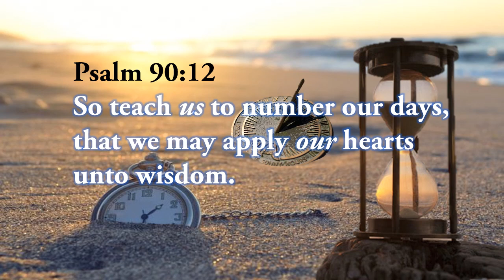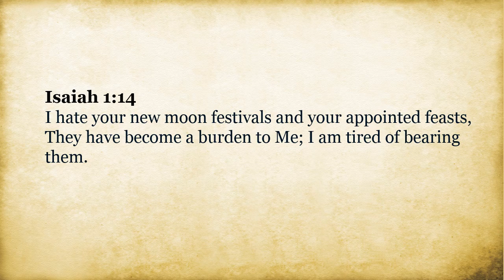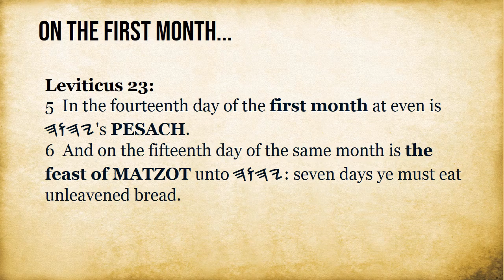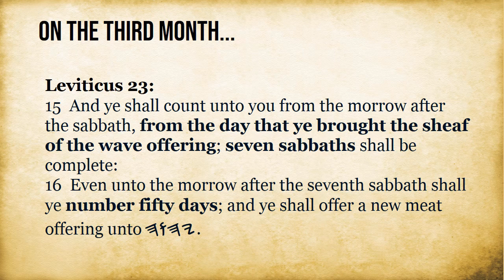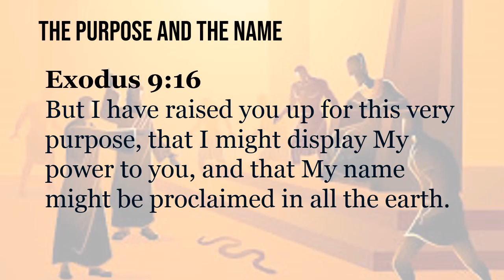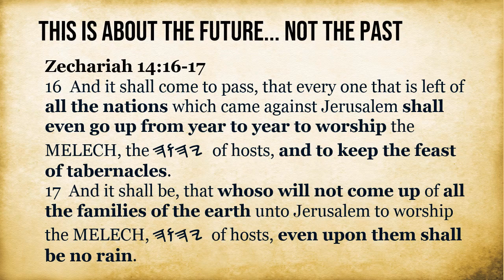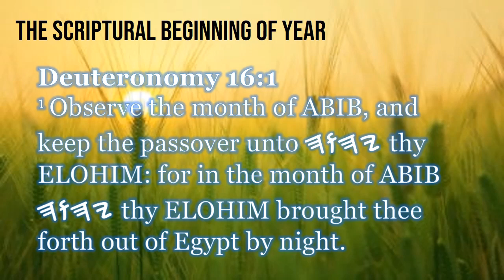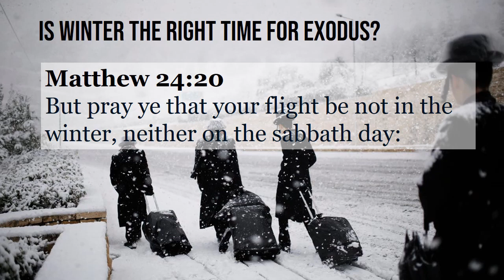PART 1 | DETERMINING THE TIMES | IMPORTANCE OF THE SCRIPTURAL YEAR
This is Part 1 of our DETERMINING THE TIMES Series.
We will show here the importance of the Scriptural Year.
Also that the Covenant, Torah, and Appointed Feasts are not for Ysrael only but for all People.
Learn what is the Sign of Elohim to his People.